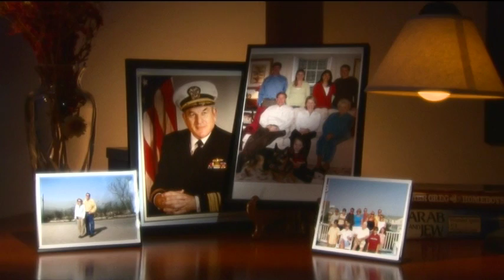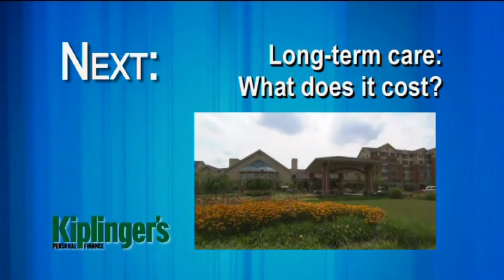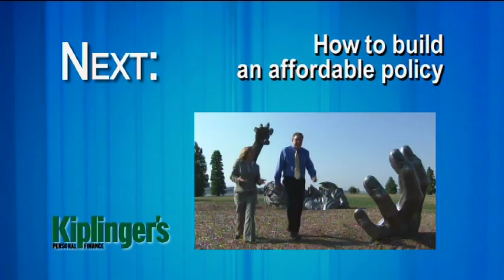Kiplingers No-Nonsense Look at Long Term Care 2010 Senior Action Network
Long Term Care and How to Pay for it.